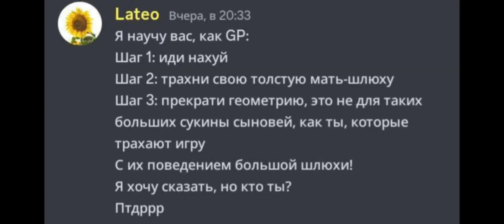random Geometry Dash memes 2